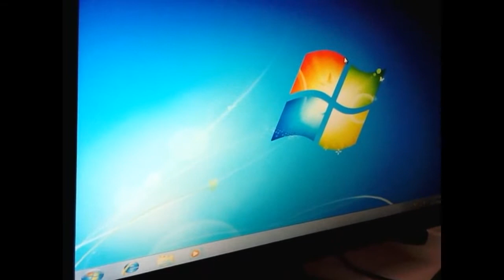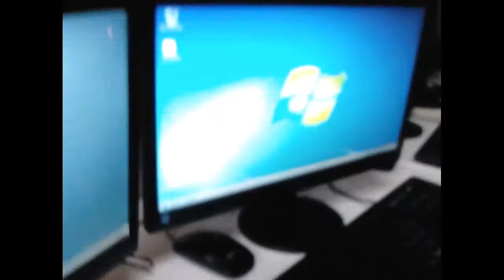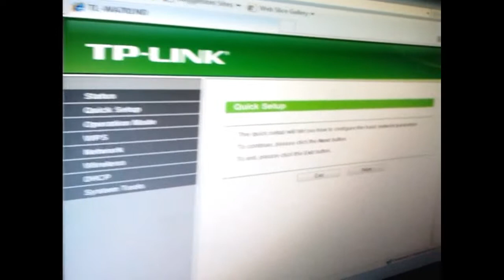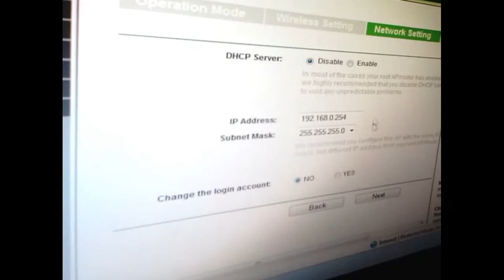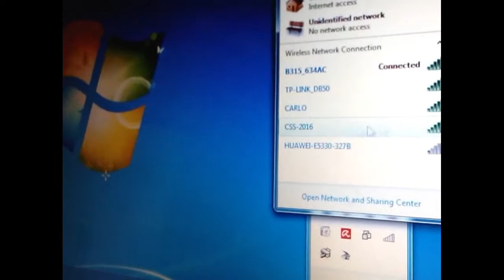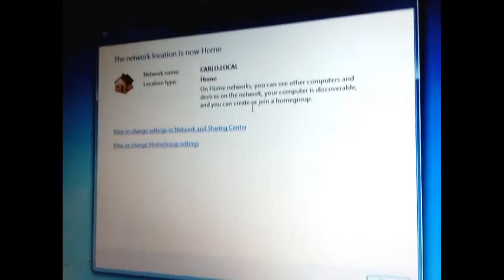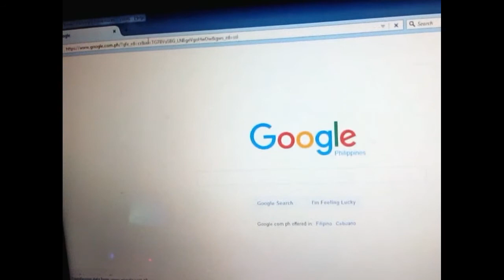HOW TO SET-UP COMPUTER SERVER (WINDOWS SERVER 2008 R2) PART 4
Vlog Title: HOW TO SET-UP COMPUTER SERVER (WINDOWS SERVER 2008 R2) PART 4

TOPIC CONTENT:

1. Peer to Peer configuration
2. Install and configure active directory domain service
3. Install and configure DNS
4. Install and configure DHCP
5. File service
6. Remote desktop
7. Create server back up

MATERIALS NEEDED:

1. Computer with Windows server 2008 R2
2. ‎Computer with Windows 7 professional
3. ‎Router / Access point
4. ‎Switch hub
5. ‎Patch panel (optional)
6. ‎ Network cable - TIA / EIA 568 B

IP ADDRESS:

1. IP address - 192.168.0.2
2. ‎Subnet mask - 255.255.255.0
3. ‎Default gateway - 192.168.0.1 (Router IP)
4. ‎Prepared DNS server - 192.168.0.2

PAANO PABILISIN ANG COMPUTER HOW TO SPEED UP YOUR COMPUTER (WINDOWS 7, WINDOWS 8, WINDOWS 10)

PAANO PABILINIS ANG LAPTOP AT COMPUTER WINDOWS 11 HOW TO SPEED UP LAPTOP AND COMPUTER WINDOWS 11

HOW TO BOOST YOUR AUDIO EXPERIENCE USING SIMPLE WINDOWS SETTING PAANO PALAKASIN ANG AUDIO NG PC